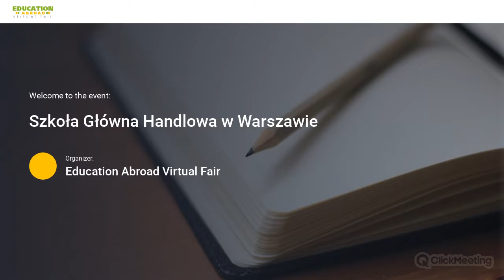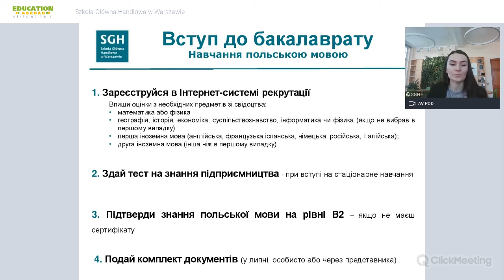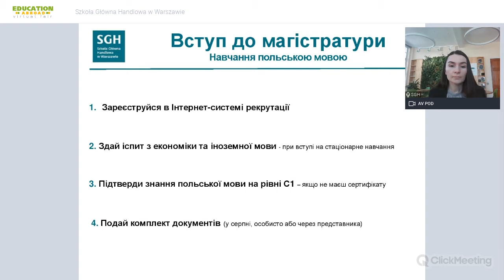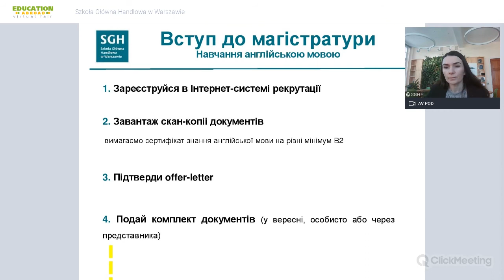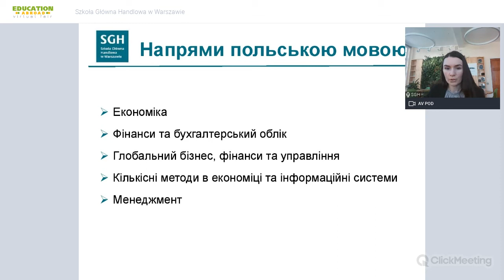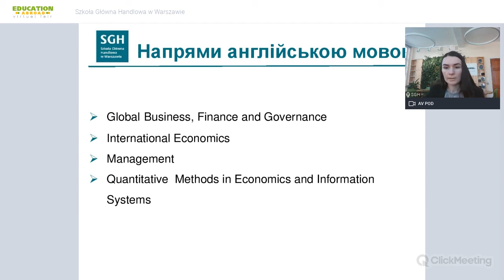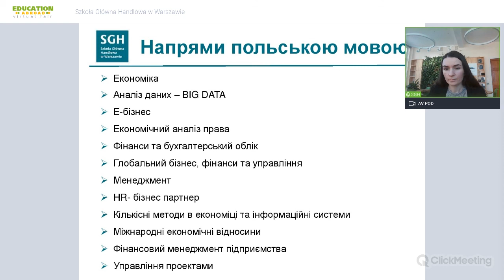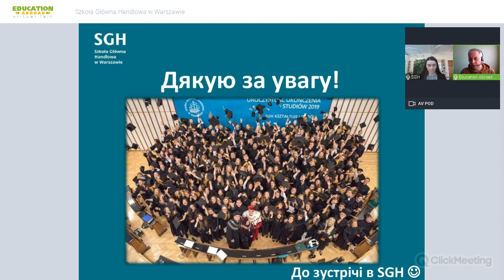Szkoła Główna Handlowa w Warszawie - Study in Europe | Programs, Admission, Scholarships | Q&A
SGH — крупнейшее экономическое учебное заведение в Польше, основанное в 1906 году под названием «Частные торговые курсы Августа Целинского», а также лучший экономический вуз Польши по рейтингу «Perspektywy» 2020 года.

Szkoła Główna Handlowa w Warszawie – лучший экономический вуз Польши по рейтингу «Perspektywy» 2020. Предлагаем программы обучения на уровне бакалавриата, магистратуры и аспирантуры. Большой выбор направлений и специализаций на польском и английском языках, а также программы международного обмена и двойного диплома. Есть возможность обучения на дневном, вечернем и заочном отделениях. Студенты SGH могут принимать участие в студенческих организациях и клубах, получить консультацию от карьерного советника и пройти практику и стажировку на предприятиях-партнерах университета.

Посмотреть все презентации и задать вопросы представителю вуза в один клик можно на сайте

Регистрируйтесь на сайте выставки уже сейчас, чтобы первыми получить уведомление о начале и расписании ближайшего мероприятия!

«Education Abroad» - записи презентаций актуальных предложений и возможностей для иностранных студентов получать образование за границей доступно! Каждая видео-презентация состоит из двух частей: краткая информация об учебном заведении, программах, общежитиях, ценах проживания, а также блок Q&A, где представители вузов отвечают на насущные вопросы посетителей, предоставляя больше важной информации.